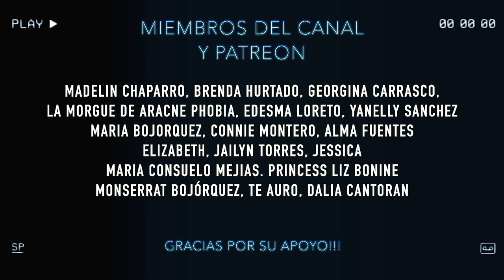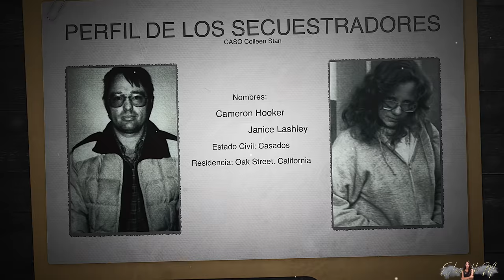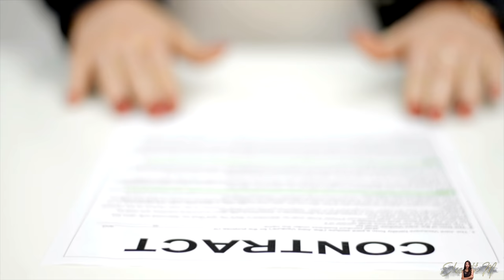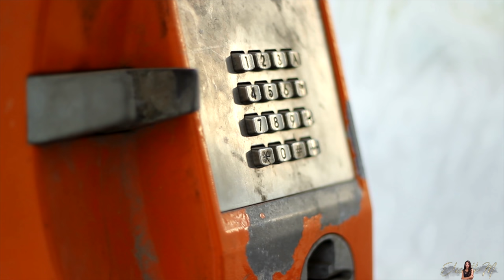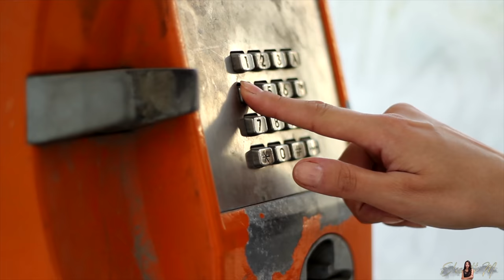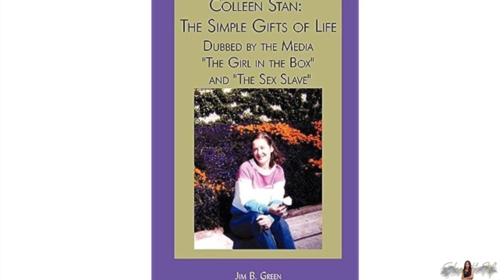VIVIÓ 7 AÑOS EN UN ATAÚD - EL MACABRO CASO DE COLLEEN STAN | RESUELTO